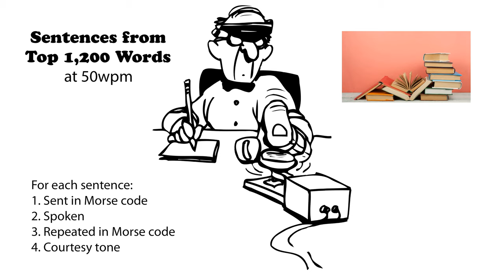Sentences from Top 1200 Words 50wpm